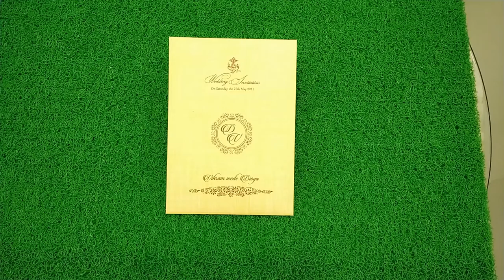Royal Blue Wedding Card With Contrast Leaf And Envelope - KNCM819B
This attractive wedding invitation card has the striking contrast of bold royal blue colour outer card and light yellow coloured envelope and inner folded leaf. The metallic gold embossed Ganesha sticker (which can be replaced with Invitation or Bismillah-ul-rahim or any other symbol) enclosed in lovely gold foil print border on the top left corner and beautiful floral gold foil print with a golden acrylic nameplate at the bottom right corner gives this royal blue outer card an excellent contrast. The square grid lines and subtle sparkling shiny gold glitter background enriches the glamour quotient of this outer card. The contrasting yellow coloured envelope and inner folded leaf have simple and sober abstract lines grids.

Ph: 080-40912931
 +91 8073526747